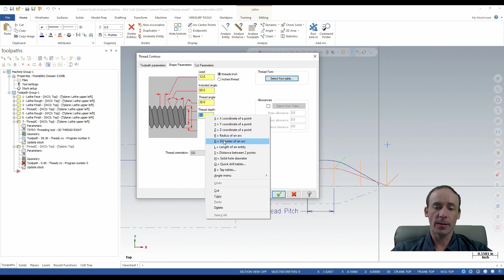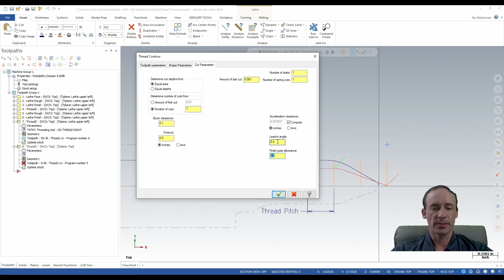Complex threads with Threadc in Mastercam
To learn more about Mastercam training and support visit our

C-Hooks are add-ins that can be used to extend the functionality of Mastercam for specific types of operations.  Our own Scott Lindsay takes us through the creation of a complex thread form with ease using Threadc